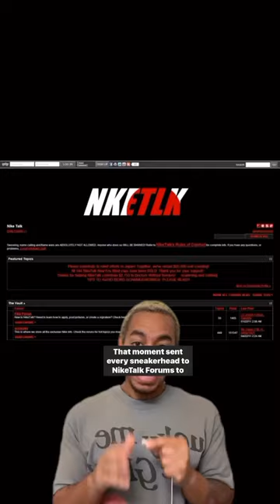REMEMBER LRG DEAD SERIOUS HOODIE✨☠️‪